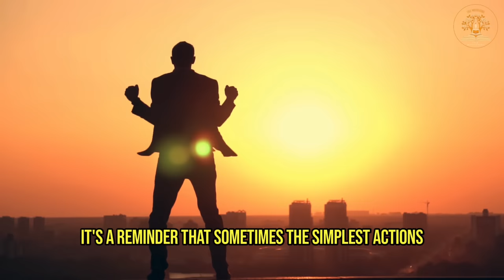You Are Born To Fly High || Short Motivational Story